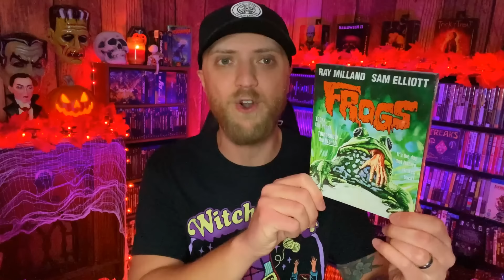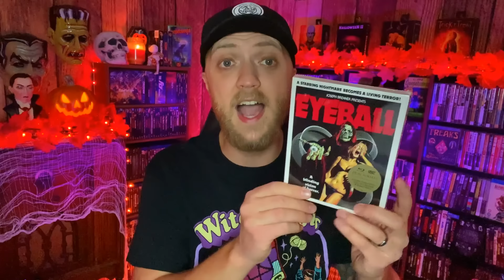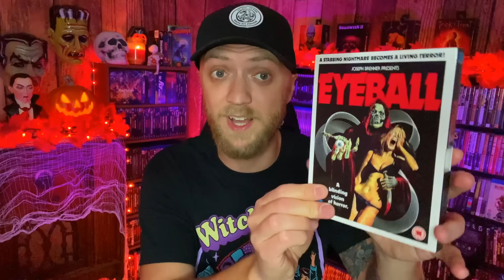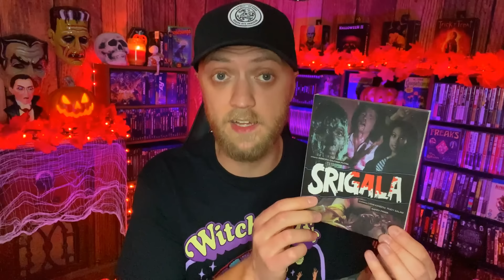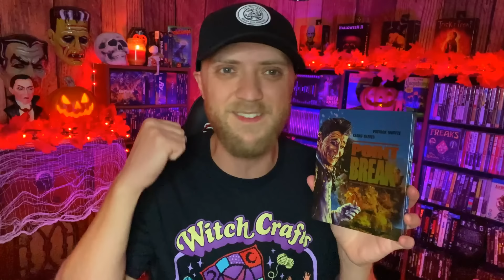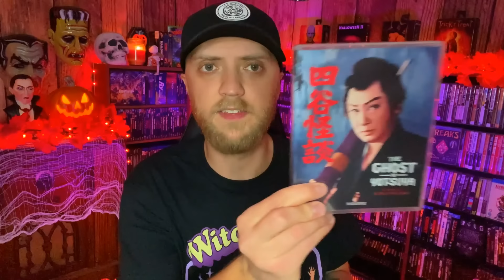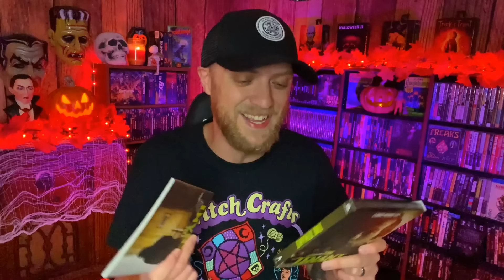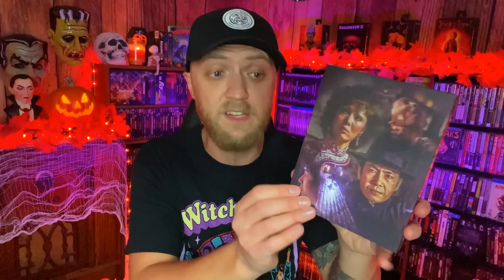HORROR MOVIE HAUL for October | Blu rays & 4Ks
Here are the MANY horror movies I picked up on physical media this October. Stuff from Vinegar Syndrome, Arrow Video, Terror-Vision, and more!

everything i bought in october 2024
every movie i bought in october 2024
october 2024 watchlist
vinegar syndrome haul